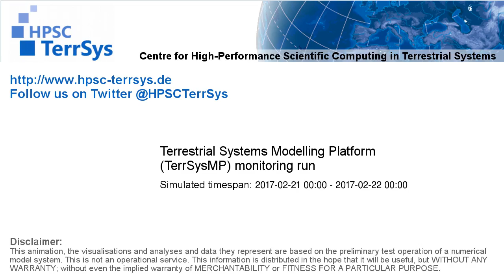TerrSysMP monitoring run 2017-02-21 - correction run precip diff - NRW (24h)